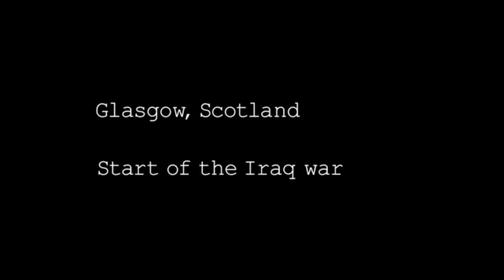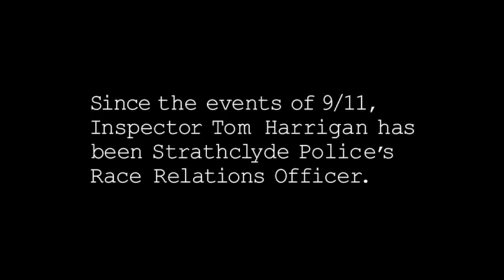Good Cop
In France this film was called 'Un bon Flic' says it all really...Good Cop caught  a moment, a life a murder and a time of incredible change, chaos and confusion in a cold industrial city at the end of Europe (Glasgow).

Good Cop follows the life of race relations officer Tom Harrigan in the months leading up to his retirement from Strathclyde Police. It's a hectic time taking in the  aftermath of 9/11 and encountering the events of 7/7, the G8 protests and the chase for the killers of Kriss Donald.

Director/ Camera Doug Aubrey
Producer/ Sound Marie Olesen
Editor Brian Welsh